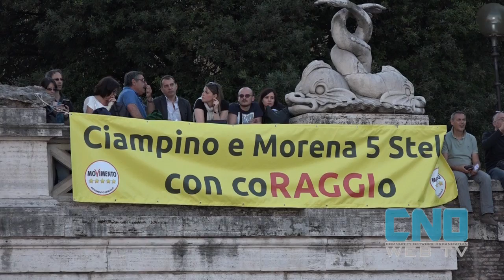Comunali Roma 2016, Raggi: “È la nostra grande occasione”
Virginia Raggi, candidata a sindaco del M5S per le Comunali Roma 2016, chiude la campagna elettorale da Piazza del Popolo. Ad accompagnare la candidata grillina c’erano Alessandro Di Battista, Dario Fo e l’attore Claudio Santamaria.